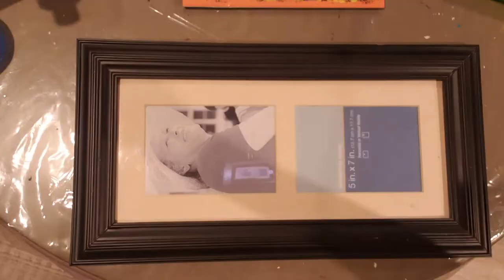DiY Reverse painting sunflower field on glass picture frame wall art calendar Dollar Tree home decor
I found this calendar and had to paint it on the glass of a picture frame. It is called reverse painting. It's so easy and very forgiving. You could use any kind of picture or even gift bags from the Dollar tree or even greeting cards etc. This picture frame has a piece of plexi glass instead of real glass, which will also work! I would love to see pictures of yours! Please leave pictures in the comments. I am always showing fun and creative ways to do things. I love to try and simplify my projects. If you want me to show you something specific, I can make more videos. Be nice to Everyone!!